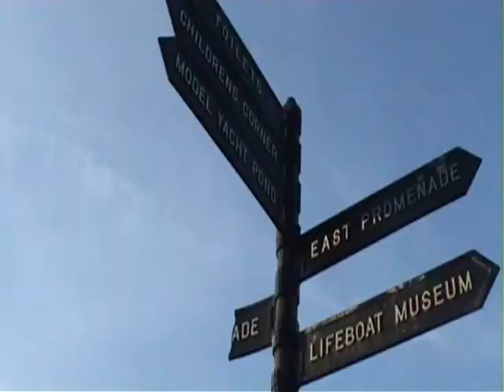Shoe Town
A short documentary about northampton